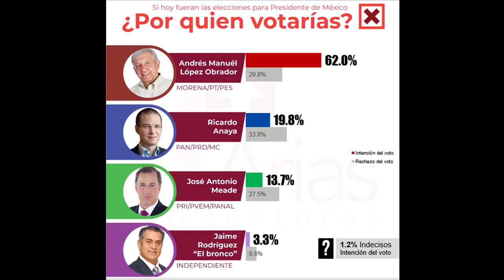¡Encuesta Arias consultores: AMLO sigue arrasando con 62% Anaya y meade en él Fondo!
Los presidenciables encuesta:
-Andrés Manuel Lopez Obrador 62%
-Ricardo Anaya cortes 19%
-Jose Antonio Meade Kuribreña 13%
Jaime rodriguez calderón "Bronco" 3%